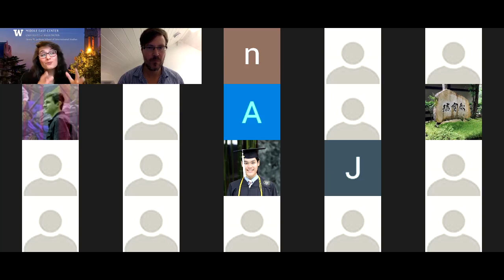Forgiveness Work: Mercy, Law, and Victims' Rights in Iran | SOAS University of London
Forgiveness Work: Mercy, Law, and Victims’ Rights in Iran was recorded on the 24th of November 2020 with speaker Arzoo Osanloo Associate Professor in Law, Societies and Justice, University of Washington.